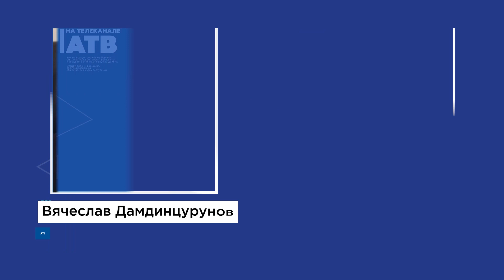Участникам СВО из Бурятии спишут проценты по кредитам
Участникам СВО из Бурятии спишут проценты по кредитам. Это коснётся и мобилизованных бойцов. Пока они находятся на спецоперации, проценты «капать» не будут.
Если гражданин уже оплатил проценты, банк должен будет перенаправить эти деньги на погашение основного долга, а в случае переплаты банк вернет лишние деньги заёмщику.